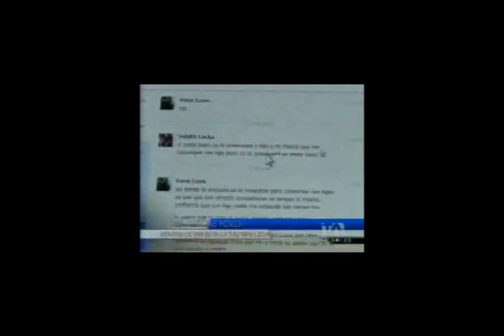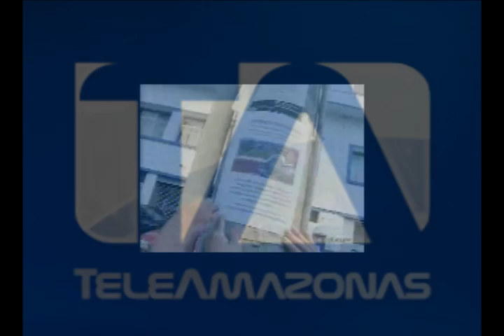Continúa la búsqueda de una menor desaparecida hace 20 días en Rumiñahui